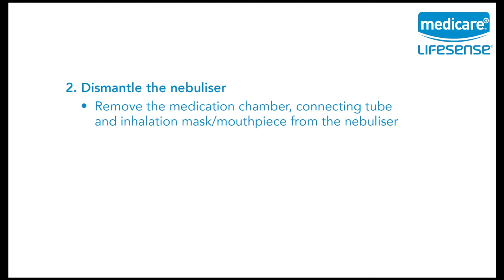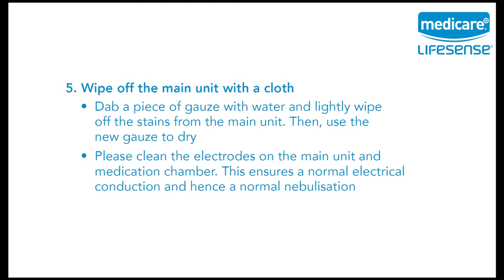Fleming Medical - MD631 Portable Nebuliser - Product Video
Medicare Ultrasonic Portable Nebuliser with Mesh Technology uses state of the art electrospray technology that sprays liquid in an aerosol form directly to the patient for inhalation. This technology provides for better nebulisation and comes in a compact portable size that’s designed to fit comfortably in the palm of your hand but is still powerful enough to deliver medication quickly and efficiently.

Our nebulisers deliver both solution and suspension drugs with a high efficiency due to their low residual volume. Aerosol particles are produced of the right size enabling the drug to deeply penetrate into the respiratory system. Our range of nebulisers are simple and safe, easy to use and easy to clean. Our high performance Nebulisers have been specially developed in conjunction with respiratory therapists for the successful treatment of asthma, chronic bronchitis, COPD, allergies, and other respiratory disorders.